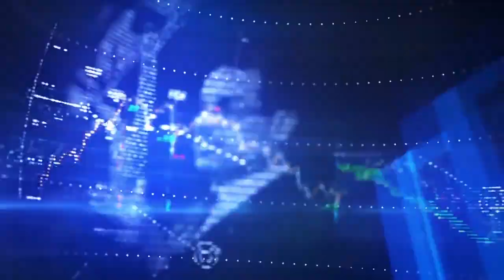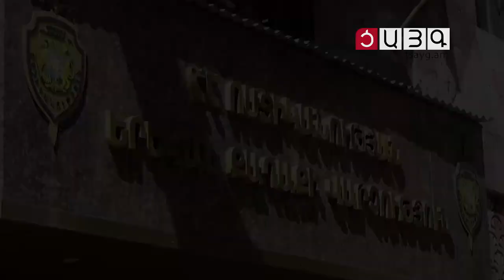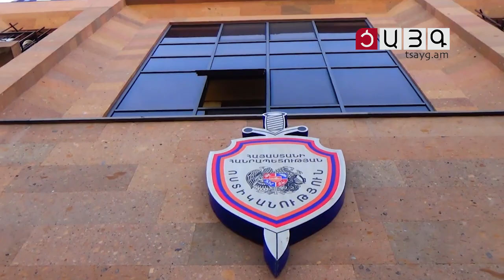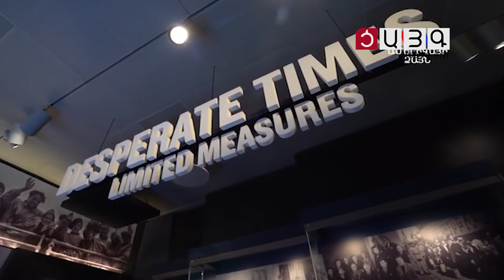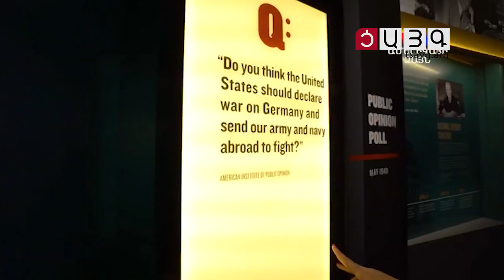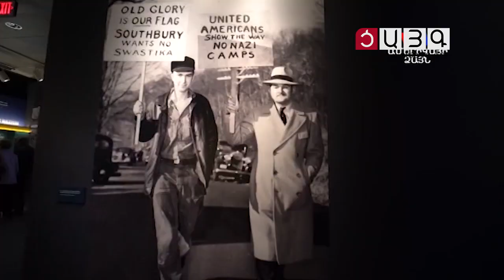«Այսօր» լրատվականի մարզային թողարկում 15.10.2018, Tsayg.am